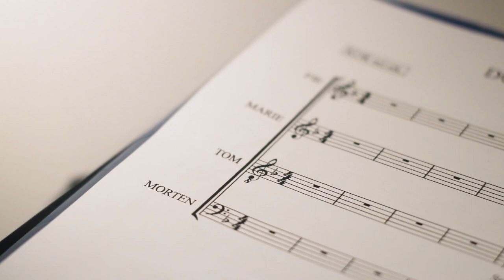Jeg sætter min hat som jeg vil på Nørrebro Teater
Holdet bag JEG ER SGU MIN EGEN på Nørrebro Teater har været i studiet for at indspille 3 numre fra forestillingen. Se med her og hør vores version af "Jeg sætter min hat som jeg vil".

Numrene "Jeg sætter min hat som jeg vil", "Duerne flyver" og "En sæk af gode øjeblikke" kan downloades i fuld længde på iTunes og Google Play - klik her

JEG ER SGU MIN EGEN
28. feb. - 13. apr. 2019

Skuespillere: Mathilde Passer, Marie Askehave, Anne Sofie Espersen, Tom Jensen, Morten Hemmingsen, Nicolai Jandorf

Musikere: kapelmester Søren Graversen (keyboards/bas/guitar), Anders Birk (guitar), Stephan Grabowski (trommer/bas/guitar), Rene Damsbak (trompet/electronics/bas/guitar)

Baseret på JEG ER SGU MIN EGEN af Klaus Rifbjerg
Manuskript: Jeanette Munzert
Instruktion: Niclas Bendixen
Scenografi: Torden & Lynild
Kapelmester og musikalsk arrangør: Søren Graversen
Koreografi: Peter Friis

Video: Horner Media